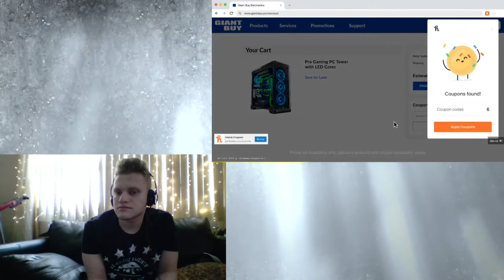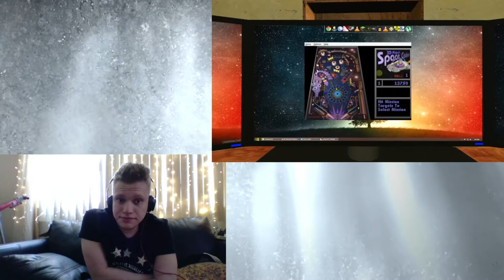SMG4: Mario goes to subway and purchases 1 tuna sub with extra mayo REACTION